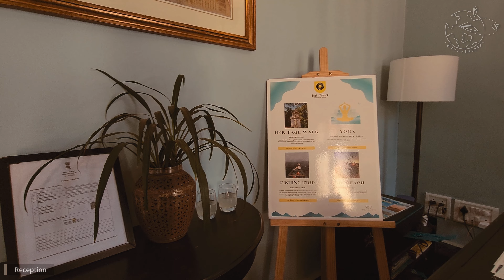Fort Tiracol Heritage Hotel | North Goa | The Tavern Restaurant | Heritage Stay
Hi All,

Hope you are doing great! Here is the essence of our stay at Fort Tiracol , Goa

☉ Recommendation - Use earphones and watch it in 4k for a better viewing experience.

00:00  DuosOdyssey Intro
00:11  Fort Tiracol
00:21  Arrival
00:28  Property
00:55  Standard double room with Balcony
01:38  St Anthony's Church
01:51  Tavern restaurant
02:19  Heritage walk, Hidden cave and Sunset.
02:49  Dinner time
03:19  Next day morning - Fishing

Audio Tracks -
Epidemic - ES_View of the Park - Roots and Recognition
Youtube Music - Vespers on the Shore - The Mini Vandals